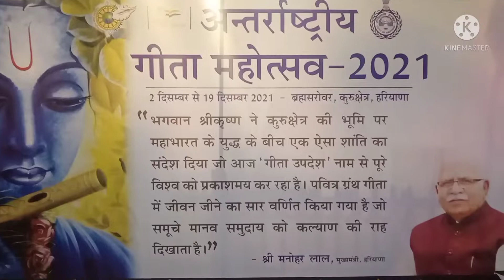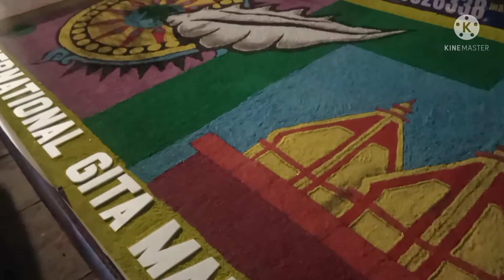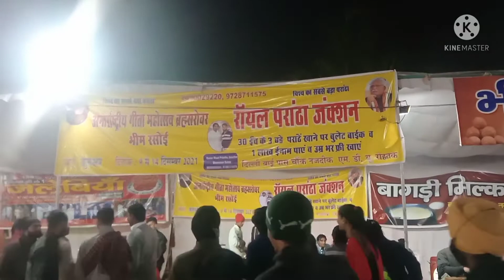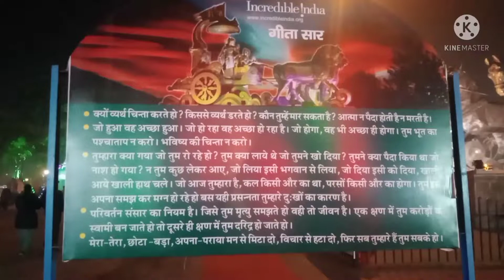Geeta jayanti kurukshetra | Festivals of India | A journey in the lap of my planet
Bishwakarma kumar